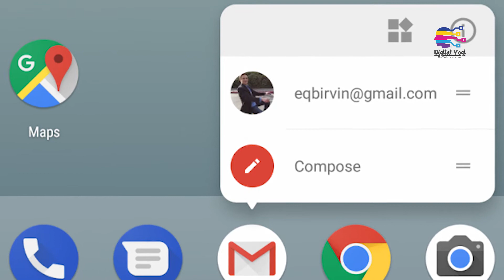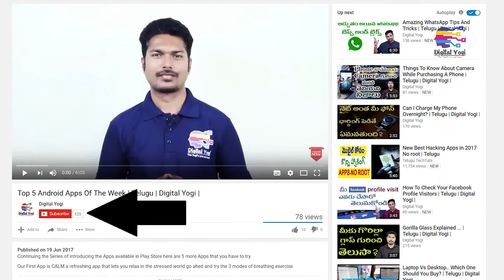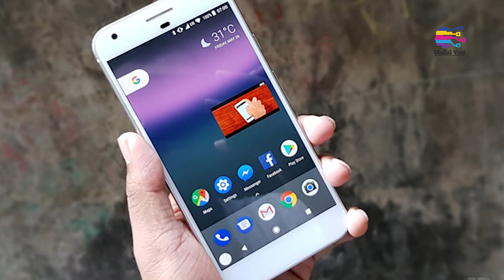Top Amazing Android O Features | Telugu | Digital Yogi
The Mega popular mobile operating system Android O is here as developer preview .

Though the name is not yet official the features of the Operating system are.

Here is sneak peek in to the features of the Android O.

Make sure you watch to get an idea whats in store for you from Google.

We have covered some of the topics like
1) Vitals
2) Wise limits
3) Notification dots
4) enterprise feature
5) Copy less
6) Address on google maps
7) Press to hold
8) Sony ldac codec
9) PIP

So what are you waiting for watch the video.
If you enjoy the video leave a like it means a lot to us.